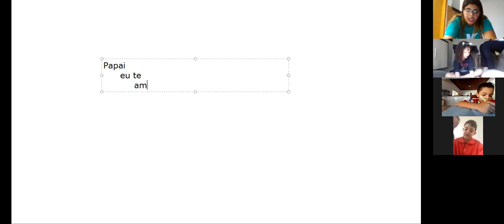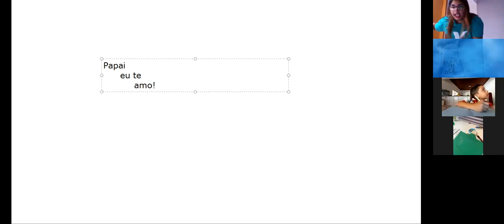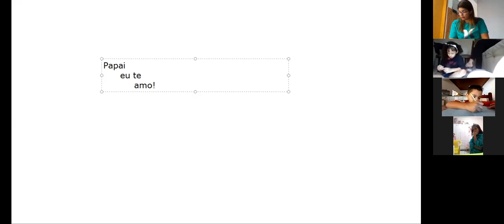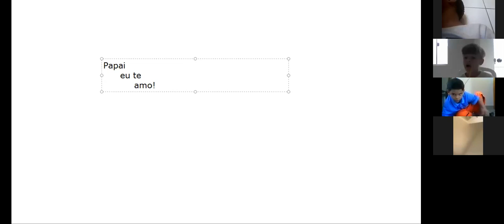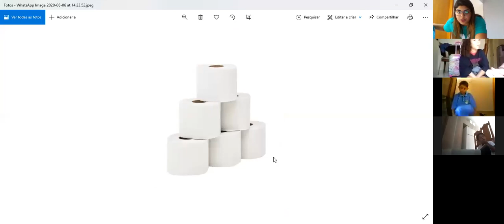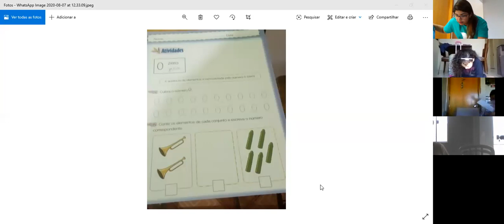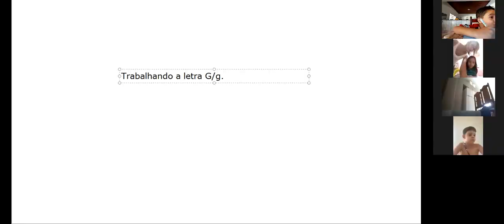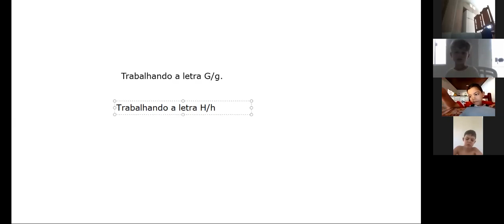Aula no Zoom dia 07/08 Jardim II Vespertino 2ª aula